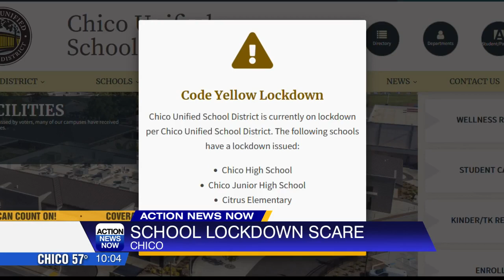Chico High parents concerned after school lockdown scare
Chico High, Chico Junior High and Citrus Elementary were locked down for about 20 to 30 minutes before resuming the normal class schedule, but students were shaken up.